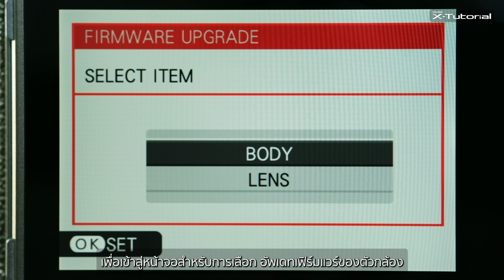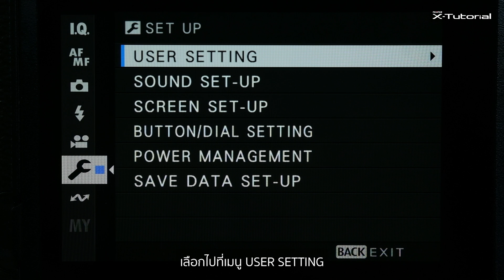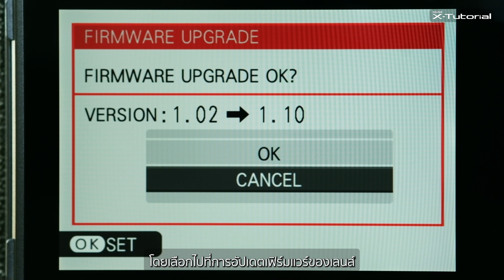FUJIFILM X-Tutorial - การอัปเดตเฟิร์มแวร์ในกล้อง: ขั้นตอนการอัปเดตเฟิร์มแวร์จากตัวกล้อง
วิธีการอัปเดตเฟิร์มแวร์กล้อง เลนส์ และอุปกรณ์เสริม FUJILM จากตัวกล้อง ล่าสุด